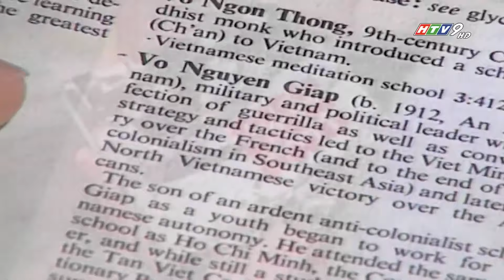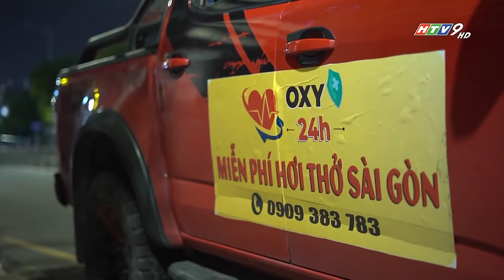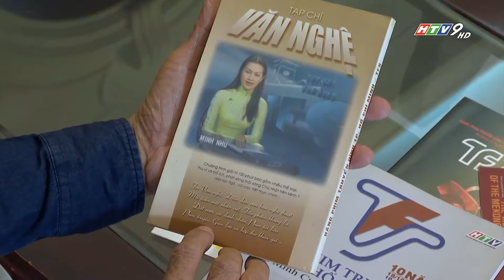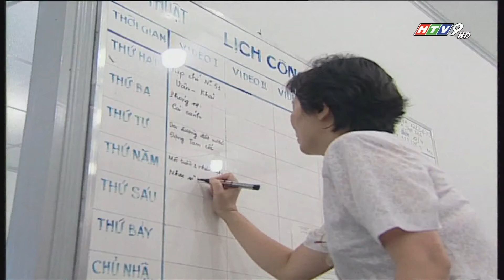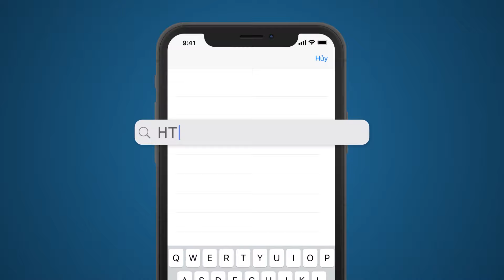TFS Tuổi 30 - Tập 2 (Tập Cuối) | TFS Studio Phim Tài Liệu Hay Nhất 2021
TFS Tuổi 30 (Hành Trình 30 Mùa Yêu Thương) 2 Tập - Phim tài liệu nói về những ngày giữa cuối Thu tháng 10 này của 30 năm trước (1991), Hãng phim Truyền hình TP.HCM - TFS đã ra đời, trong bối cảnh thành phố đang chuyển mình với những đòi hỏi mới của nền văn hóa - nghệ thuật nước nhà…

Ngày 18/10/2021 là cột mốc TFS ghi dấu ấn tuổi 30. Đây cũngå là thời khắc thành phố vừa trải qua những ngày tháng gian lao vì dịch bệnh và đang sẵn sàng bắt nhịp cùng những thay đổi mới…

Trải qua 30 năm dựng xây thương hiệu và phát triển, TFS chứng kiến và ghi lại những thay đổi lớn lao của thành phố và cả nước. Chặng đường nhiều gian nan và thử thách này đã giúp TFS trở thành cái tên quen thuộc trong lòng công chúng khán giả. Hãng đã để lại những giá trị không dễ phai mờ: 30 năm của tình yêu và trách nhiệm; 30 năm của tự hào và tiếp bước.

Trong suốt 3 thập kỷ kể từ ngày được thành lập theo Quyết định của Ủy ban Nhân dân TP. Hồ Chí Minh (ngày 18/10/1991), đến nay, TFS vẫn là hãng phim Nhà nước lớn nhất và lâu đời của khu vực phía Nam.

Những dấu ấn mà TFS đã tạo dựng trên thị trường phim ảnh và truyền hình trong 30 năm qua là kho tàng đồ sộ các tác phẩm phim truyện truyền hình, phim tài liệu. Bên cạnh đó là đa dạng các thể loại khác như: Tạp chí văn nghệ, Cuộc sống và những điều kỳ diệu, các thiên ký sự sống mãi với thời gian... Đặc biệt, trong kho tàng ấy còn có niềm tin yêu và mến mộ của hàng triệu khán giả trong nước và kiều bào Việt Nam ở nước ngoài.
Xem Tivi trực tuyến tại HPLUS (HTVC):
► Smart TV /STB : Tải  HTVC for Android